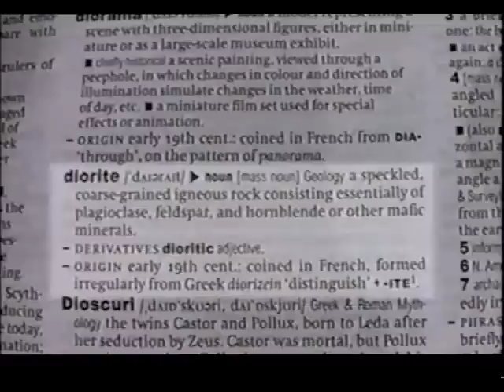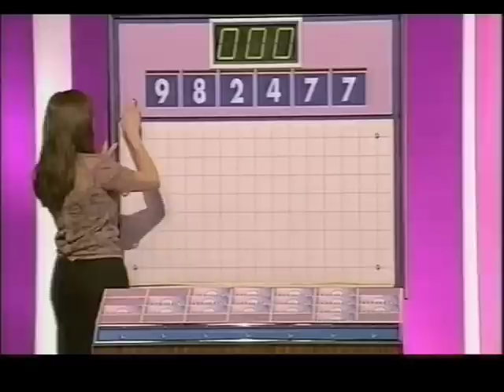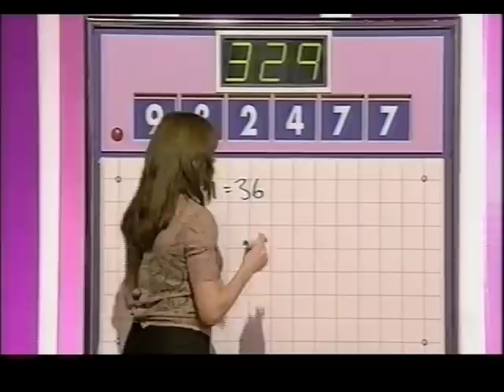Countdown - Tuesday 8th November 2005 - Part 3 Of 4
Broadcast On Tuesday 8th November 2005 - Part 3 Of 4 - Des Lynam & Carol Vorderman host the show in which contestants race against the clock to pit their wits against vowels, consonants and numbers. With Susie Dent and dictionary corner guest Keith Barron - All copyright remains with Yorkshire Television and ITV Productions - PLEASE COMMENT!